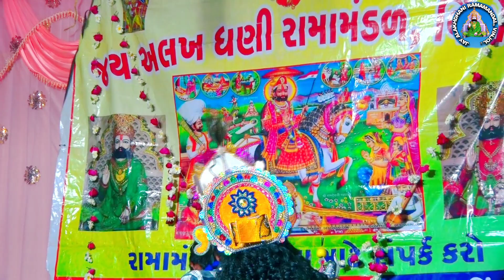Krishna And Baldev 2023 || JAY ALAKHDHANI RAMAMANDAL VINJOL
નોંધઃ રામામંડળ રમાડવા માટે પહેલા સંપૂર્ણ માહિતી લેવા વિનંતી... મોબાઈલ નંબર પર ફોન કરવો...

રામામંડળ રમાડવા માટે સંપર્ક કરો 👇👇👇
વિરમ ભરવાડ મોં:-૬૩૫૩૭૧૮૭૫૮
સામંતભાઈ ભરવાડ મોં:-૯૭૧૪૪૮૪૫૧૫

📷video Lable -JAY ALAKHDHANI RAMAMANDAL VINJOL
YouTube video

👉👍વિડિયો ગમે તો આગળ શેર કરજો અને ચેનલને સબ્સ્ક્રાઇબ કરજો ...

ramapir bhajan gujarati 2022
ramapir bhajan gujarati 2023
ramapir na gujarati geet
ramapir nu akhiyan gujarati
meldi maa song
meldi maa song 2022
meldi maa song 2022 status
meldi maa new song 2022 status